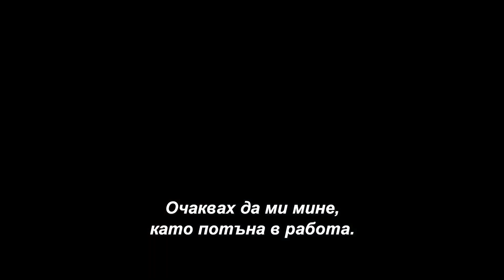Тъндърболтс* | ТРЕЙЛЪР | Гледайте от 2 май 2025 в кино Palace